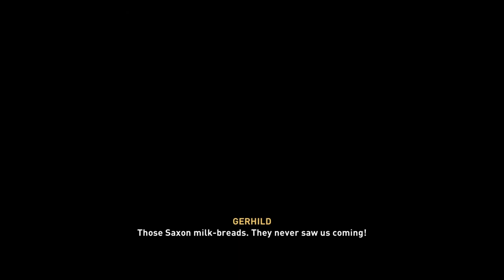Taken | Assassin's Creed® Valhalla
PlayStation Name: HouseHostageYT
PlayStation Community: House Hostage Community
Steam: House Hostage